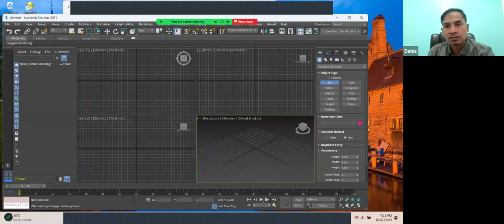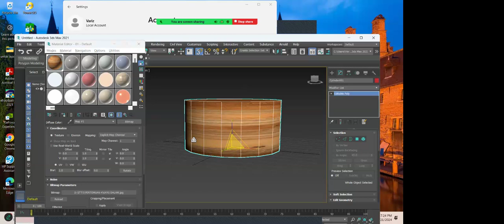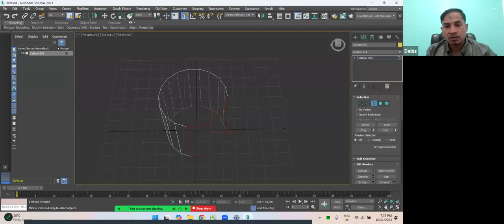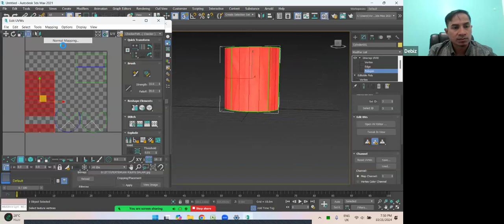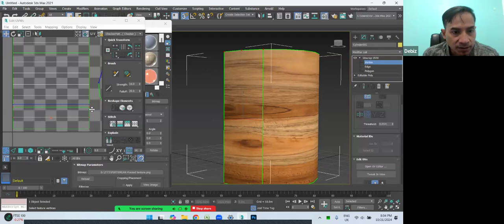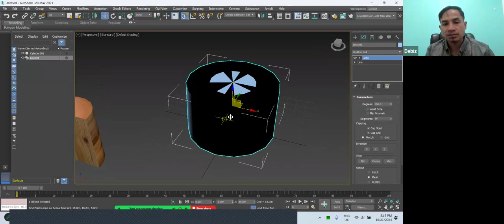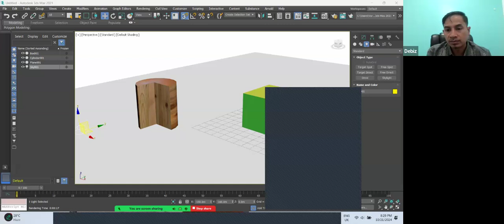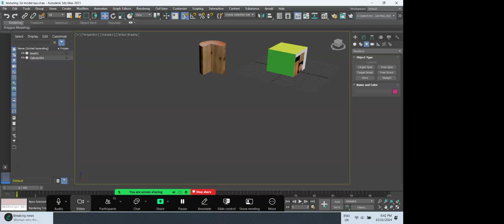2024-10-21 Visualisasi 3D (IF)